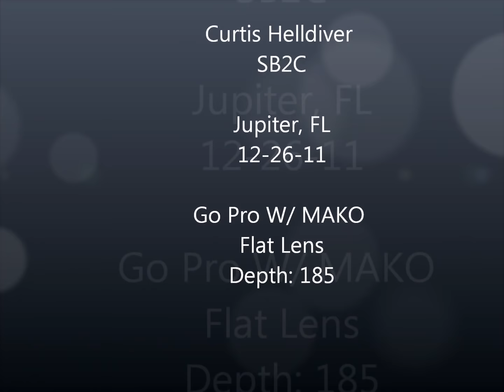Spearfishing on a WW II Plane Wreck, SB2C, Jupiter, FL. 185 ft Depth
Had to take a Speargun for the second dive on the Plane Wreck.
Depth 185 feet.
Go Pro Hero with MAKO flat lens..